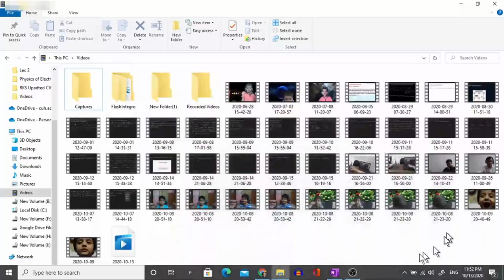Lec 3 (U2): p-n Junction under Forward Bias